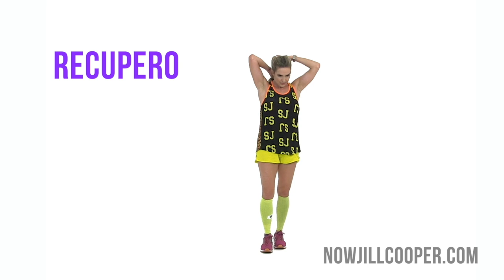Jill Cooper - Allenamento Brucia Grassi dalla mia palestra online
Ogni settimana un nuovo video per allenarti con Jill Cooper.
Puoi trovare i Trampolini SuperJump, Thunderbell e tutti i prodotti scelti e testati da Jill Cooper su